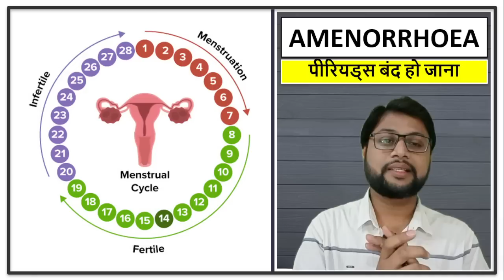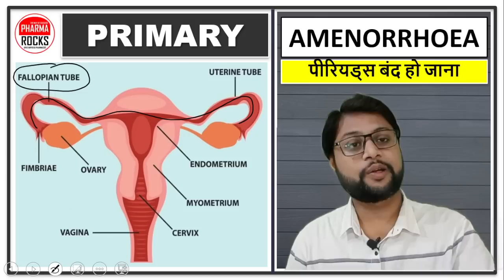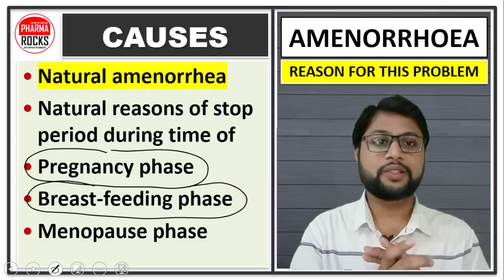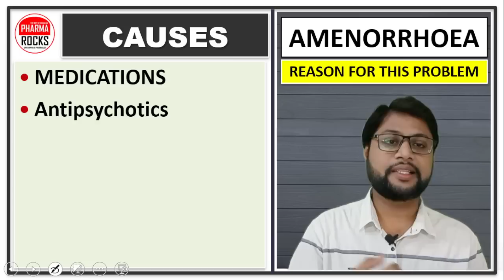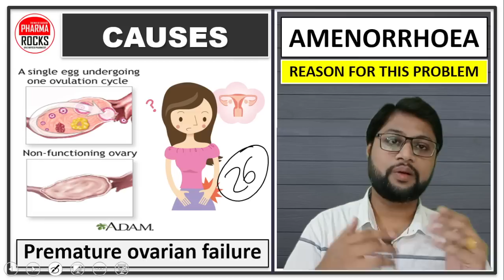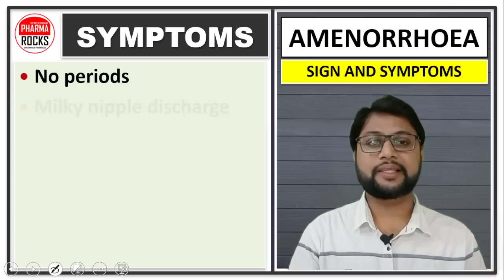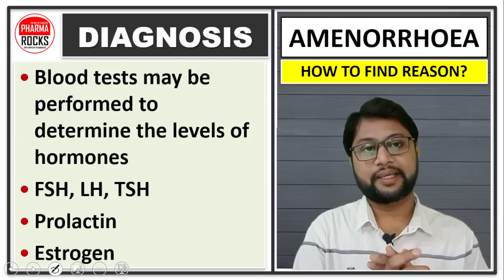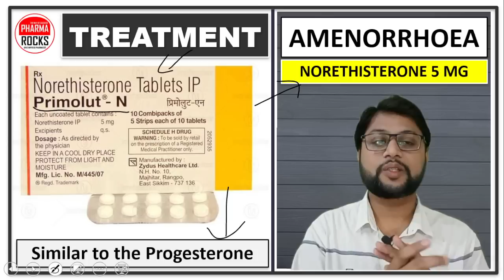पीरियड आने के लिए कौन सी गोली लेनी चाहिए?, अचानक से पीरियड्स बंद हो जाना, AMENORRHOEA, No Periods,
ASSISTANT PROFESSOR
FOUNDER PHARMAROCKS
PHD SCOLAR (GTU AHMEDABAD)

📚 STUDY MATERIAL
👨🏼‍🏫 VIDEO LECTURE
📊 TEST SERIES

अचानक से पीरियड्स बंद हो जाना,
बंद पीरियड्स को दुबारा चालू करने की दवाइयां,
बंद पीरियड्स चालू करने की दवाइयां,
टाइम पूरा होने के बाद भी नहीं आ रहे पीरियड?,
2 महीने से पीरियड नहीं आया तो क्या करें?,
तुरंत पीरियड लाने के लिए क्या करना चाहिए?,
रुके हुए मासिक धर्म को कैसे चालू करें?,
यदि पीरियड नहीं आ रहा है तो?,
मासिक धर्म जल्दी लाने की दवा ,
Periods jaldi lane ka upay,